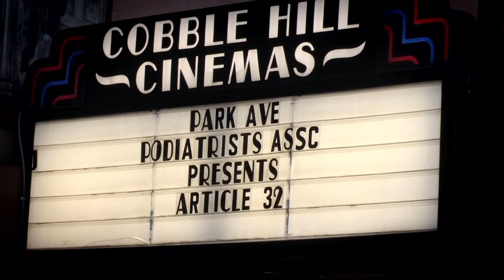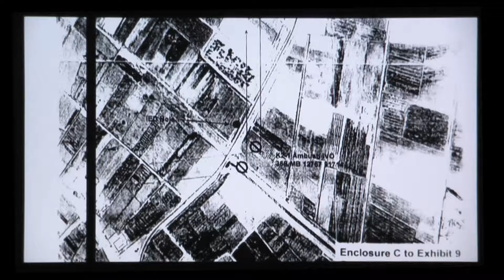Article32 from Color Pro